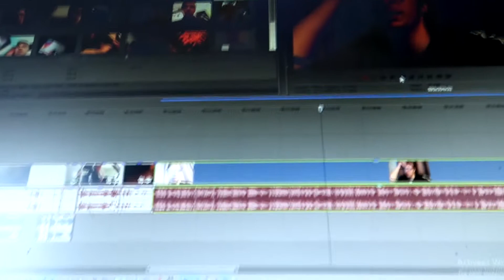weekvlog 3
Welkom bij weekvlog 3 in deze video gaat er een paar dingen veranderen wat voor mij ook last minute kwam.

Hallo ik ben Brent
Op dit kanaal upload ik video's en livestream ik.
de video's zijn in 1080p60 en de livestreams in 720p.
hopelijk zie ik jullie weer bij een andere video of livestream.

Je kan Minecraft, Warzone, F1 en randoms videos verwachten.
Volg me ook op instagram om op de hoogte te blijven voor nieuwe video's en voor achter de schermen te kijken bij een livestream.
en op tiktok: haccuriagaming_official